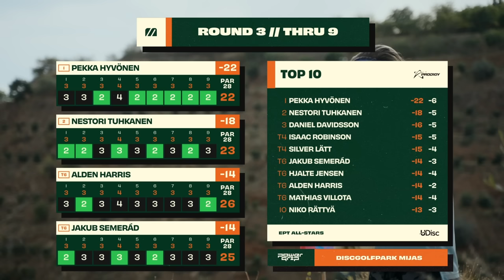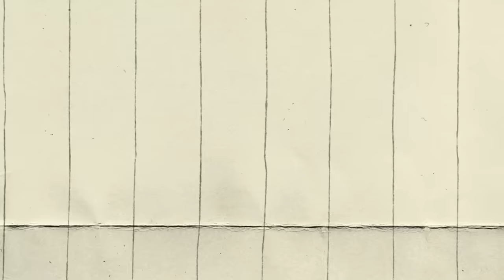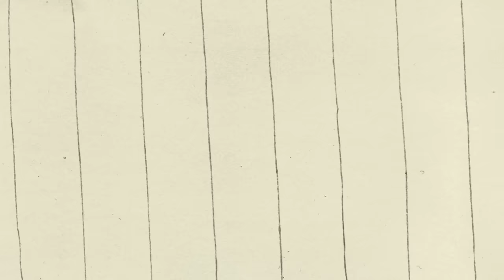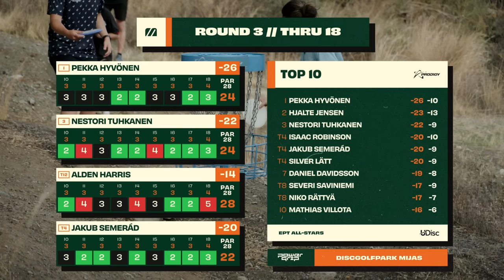EPT All-Stars | Final Round B9 Lead Card | Hyvönen, Tuhkanen, Harris, Semerád | MDG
Last event of the season in Europe, second one in Spain.

We are finishing the year in Mijas, Spain. Still south of the country. Enjoy the sun and the sea on those beautiful Andalusian hills.

EPT All-Stars Mijas 2023 is on!

⛳️CARD : Pekka Hyvönen (FI), Nestori Tuhkanen (FI), Alden Harris (US) & Jakub Semerád (CZ).

🎙COMMENTARIES : Elias Luukkonen (@Elias_luukkonen)